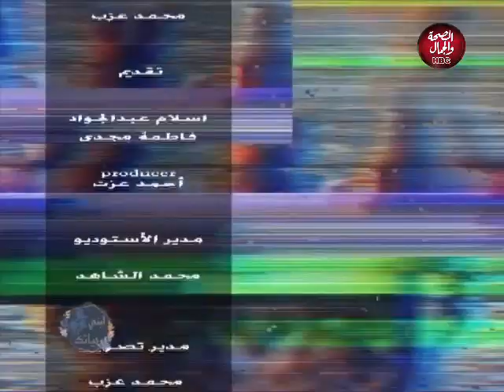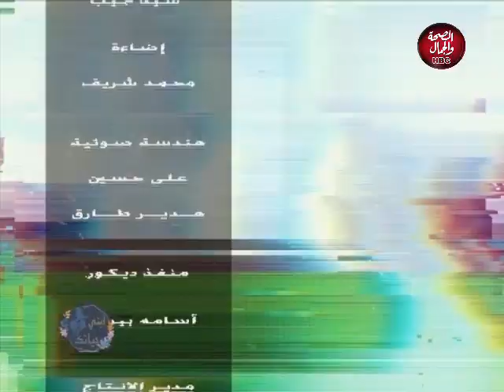ابني حياتك | الطرق العلمية لاعداد الناشئين والبراعم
تقديم : إسلام عبد الجواد ـ فاطمة مجدي
في ضيافتهما : ك / عمرو مسعود

قناة_الصحة_والجمال# برامجنا